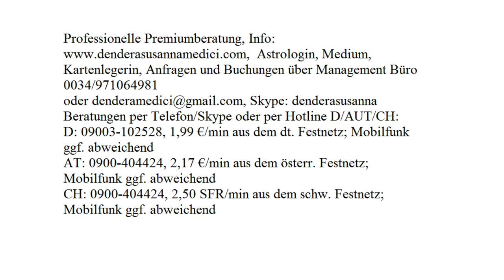Wochenprognose: KW 34